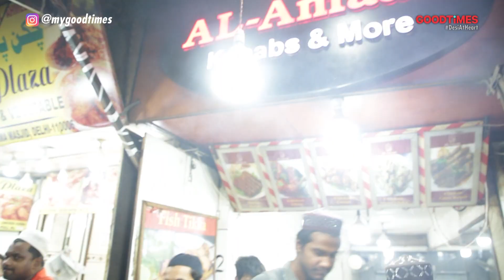You Must Try These Hidden Gems of Purani Dilli | Ramzan Special Food Walk | Old Delhi | Eid 2023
Food walk by: ABU SUFIYAN

Places we visited:
Shahi Sheermal, Rehmatullah Hotel
Kebab and butter chicken at Al Amaan, Matia Mahal
Nahari at Hilal Hotel, Gali Madarse Wali
Gur Ka Sharbat, Pahadi Imli, Chitli Qabar
Laung Chidey and lal safed phul kiya , Chitli Qabar
Paneer Jalebi at Kallan Sweets, Matia Mahal

More about GOODTiMES:
GOODTiMES

THE GOODTiMES BEGIN FROM HERE...

GOODTiMES isn't just a word or a phrase, it's an emotion, a feeling. It’s something that can make us feel better in a fraction of a second. When life gets tough and you need to lighten the mood, tune in here and get your daily dose of GOOD TIMES!

We are your one-stop shop & the only you guide you need, every time you’re looking for lifestyle content that’s

With a focus on Indian Weddings, we specialize in planning your biggest, most epic moments & create dream makeovers, a TV & Digital menu laden with bite-sized snippets & hattke recipes, we give you Good Food that will instantly put you in a good mood, step under our vanity hood and follow our Fashion forecasters & Style trendsetters to get the latest global tips, we love star-gazing & bring you the most masaledaar Bollywood news & quick-fix Relationship advice, for those who’ve been bitten by the Travel bug we throw in a wide variety of guides creating both national & international road maps! For those who consume content on the go, tune into our digital platforms for tips on Health, Fitness and Wellness, listen to only the Good News with us, get the latest updates from the Sporting World and know what everyone is talking about in the Gadget Universe! The best of all things lifestyle can be found on ONE single platform, only on GoodTimes.

Our aim is to provide you with EVERY SINGLE THING you need to have a good time in life, all at the click of a button. If you aren’t here, you’re missing out on some serious good times!

GOODTiMES delivers 100% original Indian lifestyle content that is DesiAtHeart on TV & Digital.